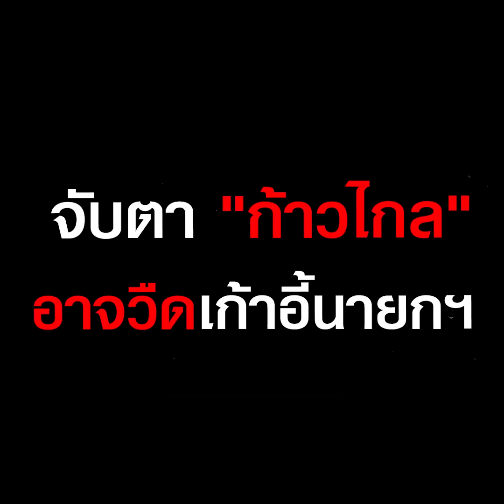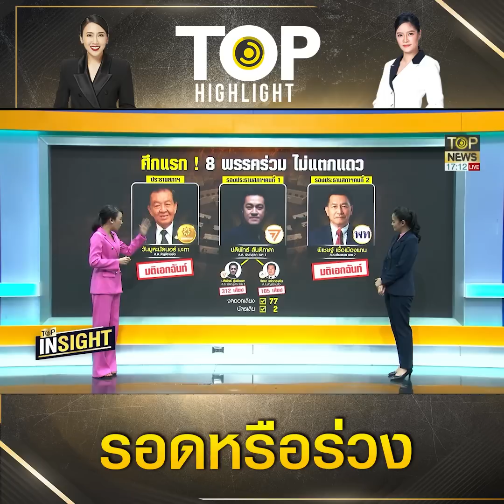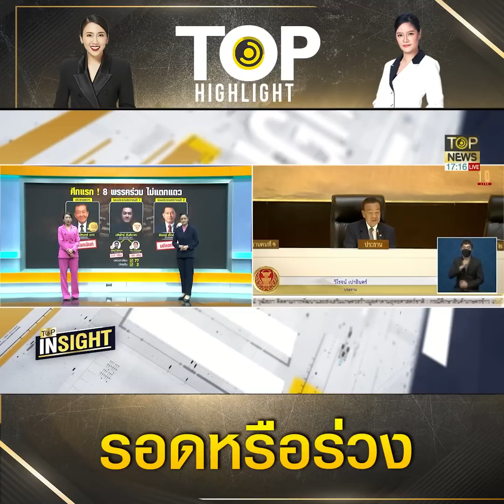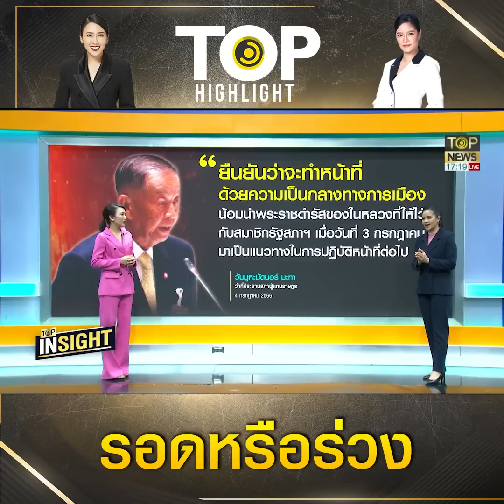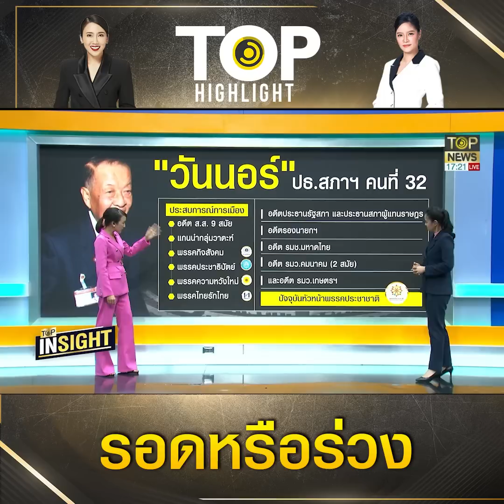"ก้าวไกล" รอดหรือร่วง ชวดประธานสภาฯ อาจวืดเก้าอี้นายกฯ | TOP HIGHLIGHT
"ก้าวไกล" รอดหรือร่วง ชวดประธานสภาฯ อาจวืดเก้าอี้นายกฯ

ช่อง 77 : กล่อง PSI, INFOSAT, GMMZ, CSAT, TIK , 3BB, TOT
ช่อง 658 : กล่อง AIS
ช่อง 210 : IPM